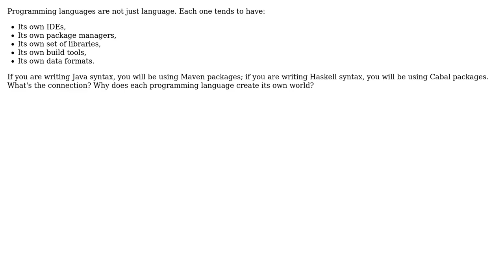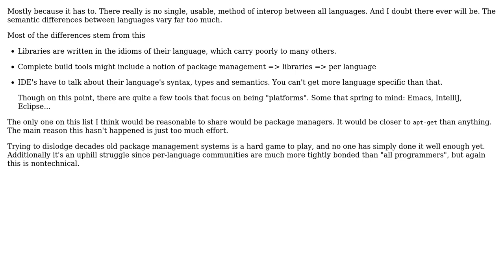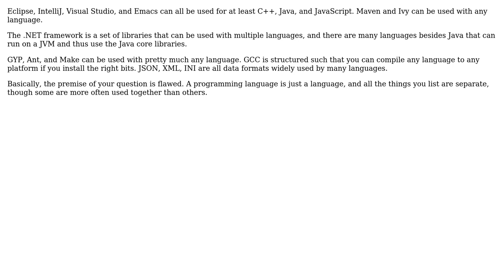Software Engineering: Why do programming languages encompass so much? (3 Solutions!!)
Software Engineering: Why do programming languages encompass so much?

With thanks & praise to God, and with thanks to the many people who have made this project possible! | Content (except music & images) licensed under CC BY-SA | Music | Images & others | With thanks to user Owen user OrangeDog user gnat user DougM user Daniel Gratzer and the Stack Exchange Network Trademarks are property of their respective owners. You are responsible for your own actions.